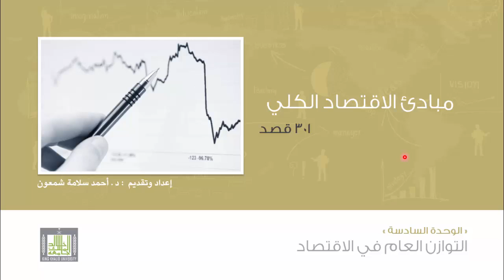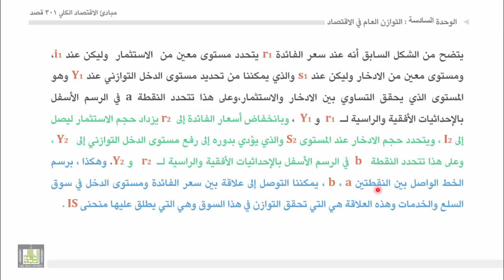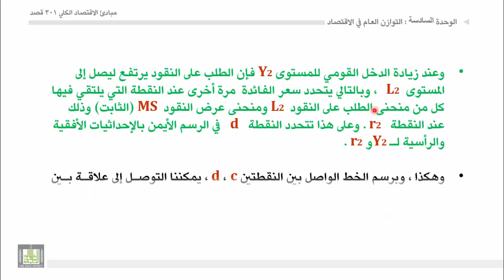مبادئ الاقتصاد الكلي - الوحدة 6 : التوازن في سق السلع والخدمات والنقود واشتقاق منحنى IS - LM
التوازن في سق السلع والخدمات والنقود واشتقاق منحنى IS - LM